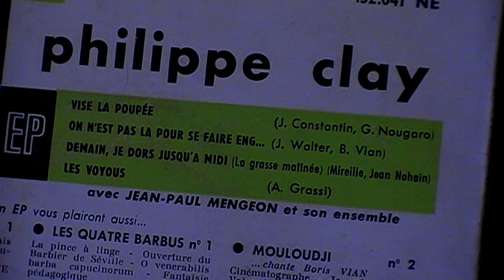Demain je dors jusqu'à midi (Philippe Clay)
Après la version de Maurice Chevalier celle de Philippe Clay.